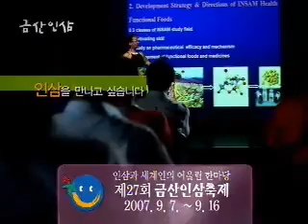하늘선물 금산인삼 CF 추억의 광고